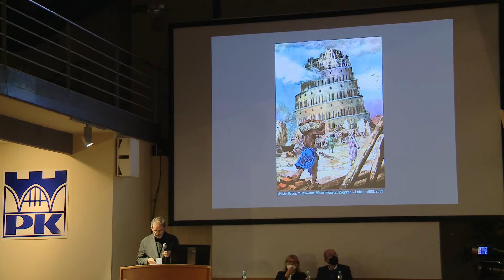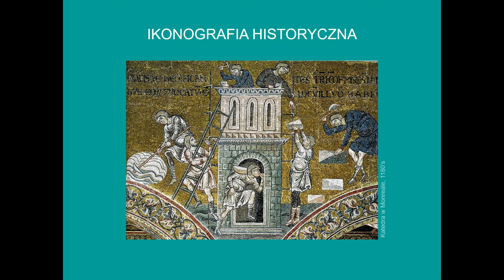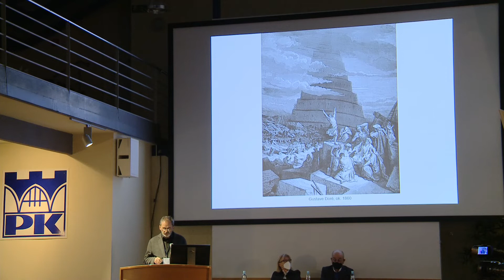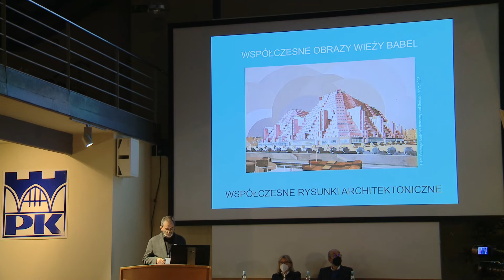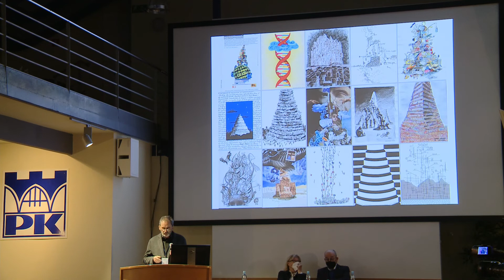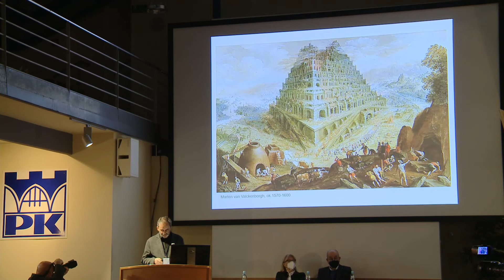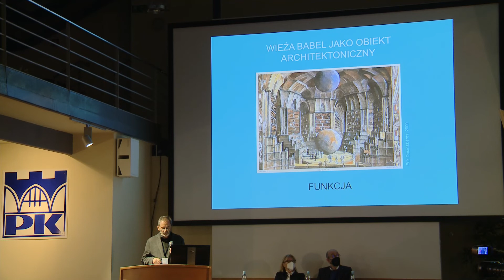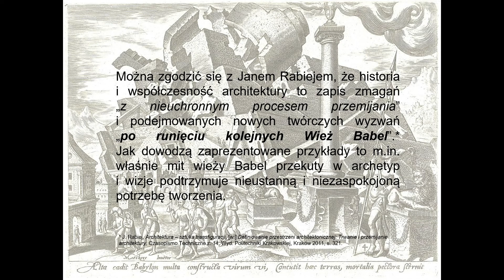Leszek Maluga - Wieża Babel – pomiędzy archetypem a wizją.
Sobota, 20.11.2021 Saturday, November 20th, 2021

10.30 – 14.30 Sesja III / 3 rd Session
Moderatorzy / Moderators:
Wojciech Bonenberg, Nina Juzwa

11.00 – 12.00 Referaty / Lectures:
Federica Visconti, Neapol
Alirza Mamedov, Kijów
Piotr Fiuk, Szczecin

12.00 – 12.15 Przerwa / Break

12.15 – 13.15 Referaty / Lectures:
Liliia Gnatiuk, Kijów
Leszek Maluga, Wrocław
Renato Capozzi, Neapol

13.15 – 14.00 Dyskusja / Debate
Zakończenie Konferencji/ Conclusion of the meeting